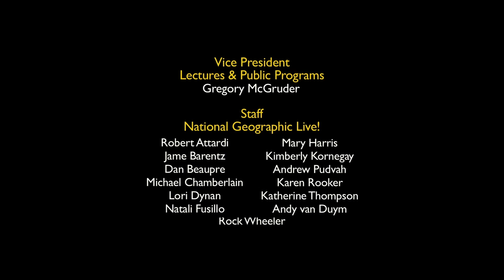Interview: Tim Flannery | National Geographic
Tim Flannery, who has discovered more than 30 mammal species, explains why one type of tree kangaroo in New Guinea is considered sacred.